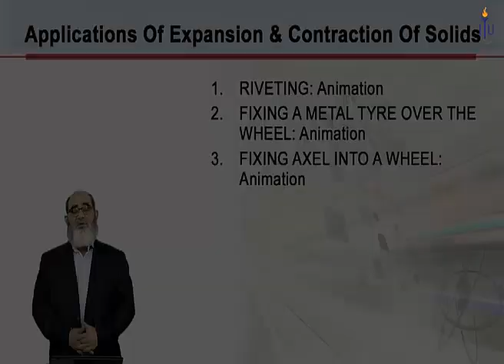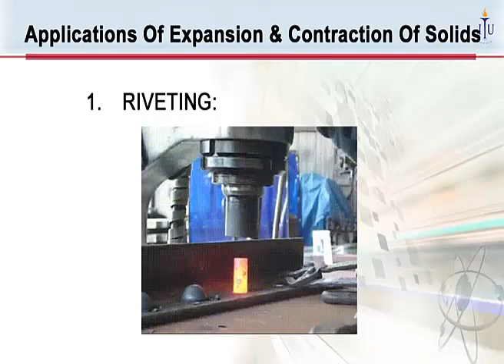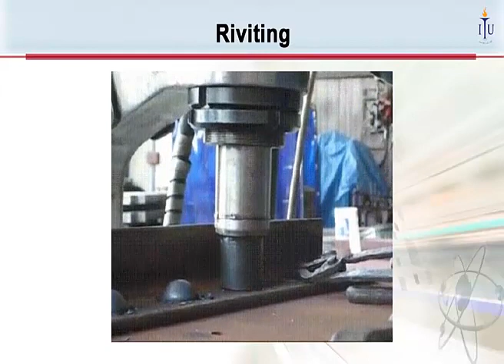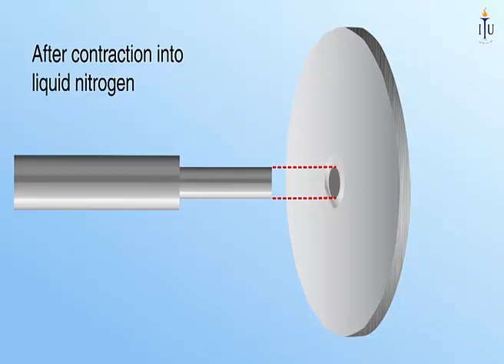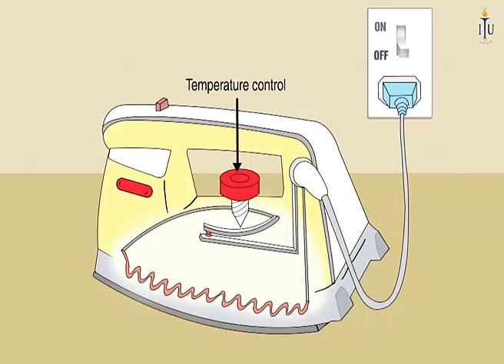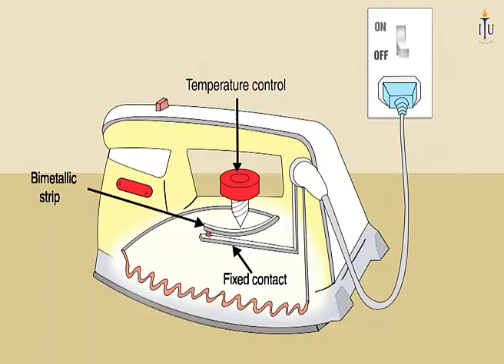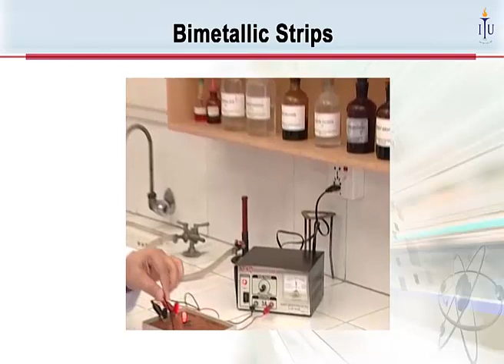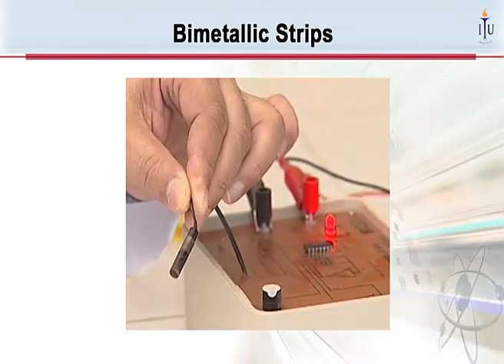11a Applications of Contraction and Expansion of Solids